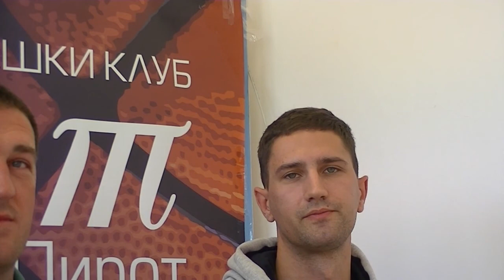Gordan Radulovic KZN 06.09.2017.